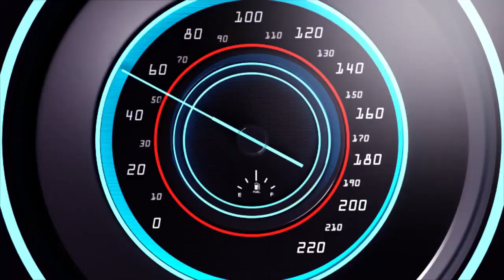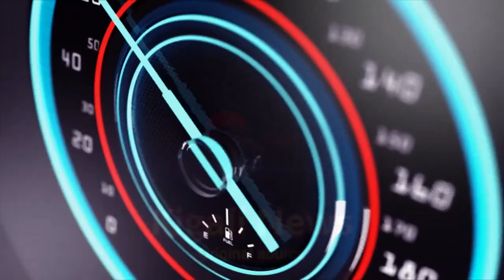KIGALI HONGEYE KUMVIKANA URUPFU RWASHENGUYE IMITIMA YA BENSH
Ndagusaba inkunga yo gukora subscribe uyumunsi ugakanda kunzogera kugirango utazigera narimwe wongera gucikanwa nibiganiro byiza tudahwema kugutegurira ndetse no kukugezaho umunsi kumunsi.